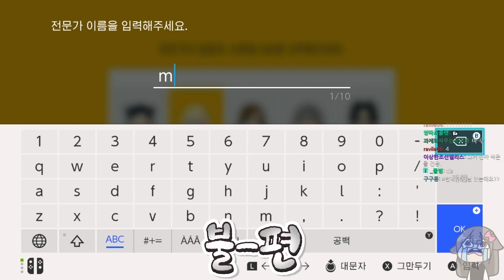이정도면 재능이 아닌가ㅋㅋ